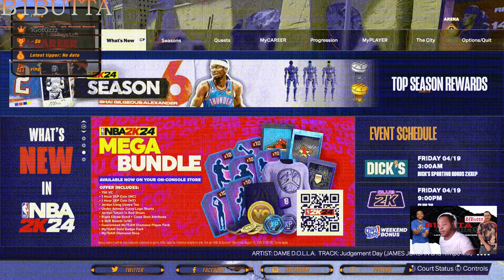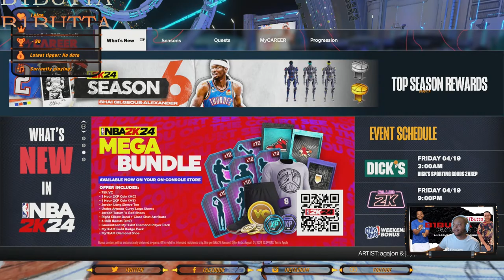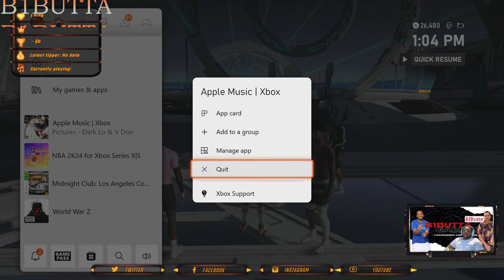NBA 2k24 BEST POINT GAURD BUILD B1 GAMING 2k Streaming Join Up 2 Become A B1 Supporter SUBSCRIBE